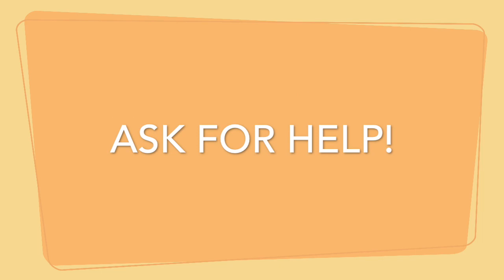Andy Dooley - Things are NOT what they seem!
This happens to all of us!